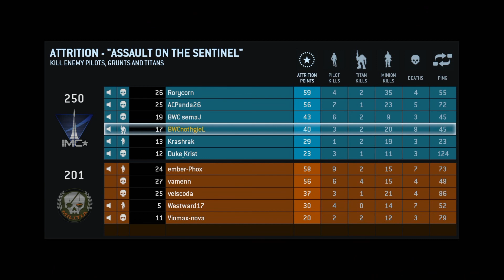Leighzer Plays: Titanfall: Game 9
Titanfall, the full game :D. Definitely recommend this game! Has great mechanics!
Who ever is liking my videos thanks!
If you are going to dislike leave a comment why please!